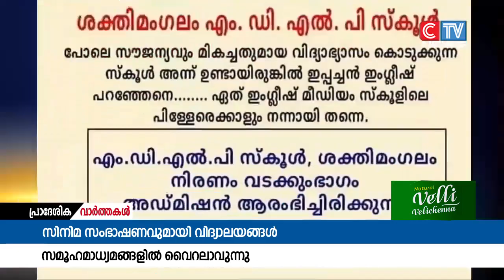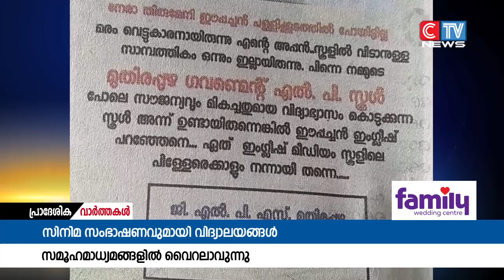വിദ്യാർത്ഥികളെ പിടിക്കാൻ പുതിയ തന്ത്രങ്ങളുമായി വിദ്യാലയങ്ങൾ. ജനപ്രിയ സിനിമ ഡയലോഗുകളിൽ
മധ്യവേനലവധിക്ക് വിദ്യാലയങ്ങൾ അടച്ചിട്ട് ദിവസങ്ങൾ മാത്രമേ ആയിട്ടുള്ളൂ എങ്കിലും അടുത്ത അധ്യയന വർഷത്തേക്ക് വിദ്യാർത്ഥികളെ പിടിക്കാൻ പുതിയ തന്ത്രങ്ങളുമായി വിദ്യാലയങ്ങൾ. ജനപ്രിയ സിനിമ  ഡയലോഗുകളിൽ മാറ്റം വരുത്തിയാണ് പ്രചരണം കൊഴുപ്പിക്കുന്നത്.